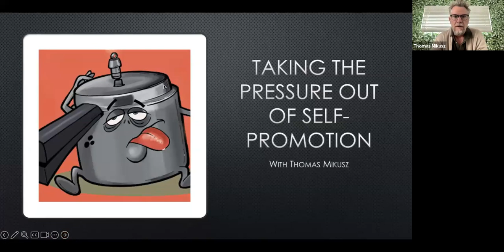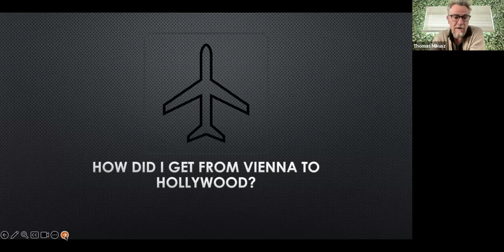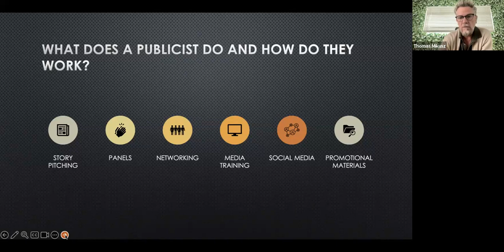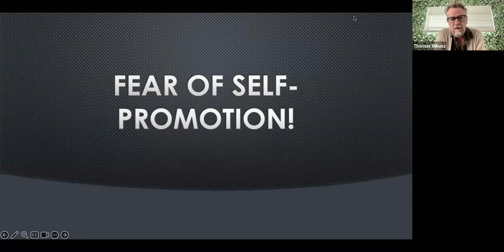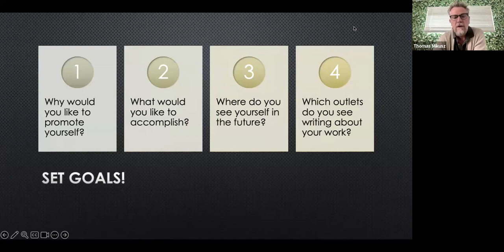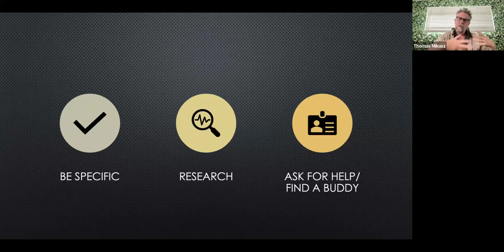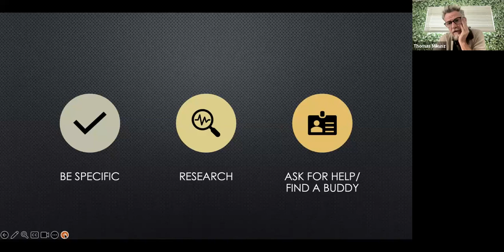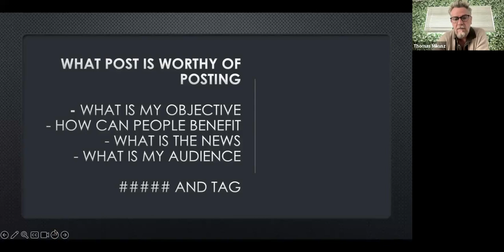Taking the pressure out of self-promotion!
Take the fear out of publicity and get insights on how to network and tell your story effectively. Hear about an interactive approach to social media and how to achieve attainable PR goals.

Speaker: Thomas Mikusz, White Bear PR

In 2011 Thomas Mikusz co-founded White Bear PR, a Public Relations Company, specializing in Composers, Music Supervisors, Soundtrack Promotions and International Film Music Festivals.

He spearheaded the successful Award campaigns for Volker Bertelmann (All Quiet on the Western Front), Hildur Gudnadóttir (Joker, Chernobyl), Germaine Franco (Encanto) and Carlos Rafael Rivera (The Queens Gambit). In addition, he worked on the PR campaigns for the Academy Award-nominated Best Score and Best Original Song for Everything Everywhere All At Once and on the campaign for Best Original Song for Husavik from Eurovision Song Contest: The Story of Fire Saga. He works with composers such as Rachel Portman (Julia), Dickon Hinchliffe (The Lost Daughter), Uno Helmersson (Flee), Daniel Hart (The Green Knight), Natalie Holt (Loki), Dan Romer (Station Eleven), Mizer & Moore (The Marvelous Mrs. Maisel) and John Murphy (The Suicide Squad), to name just a few.

This talk was recorded on May 25, 2023.